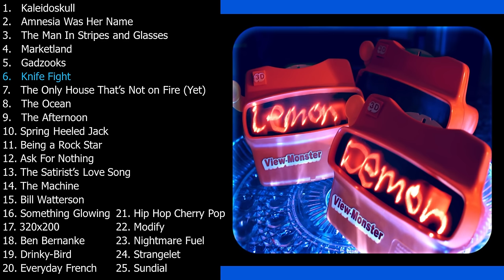Lemon Demon - View-Monster (full album with bonus tracks from the Bandcamp release)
0:00 1.  Kaleidoskull
3:18 2.  Amnesia Was Her Name
7:46 3.  The Man In Stripes and Glasses
10:26 4.  Marketland
15:24 5.  Gadzooks
18:19 6.  Knife Fight
22:36 7.  The Only House That’s Not on Fire (Yet)
28:13 8.  The Ocean
32:05 9.  The Afternoon
35:25 10. Spring Heeled Jack
38:08 11. Being a Rock Star
40:21 12. Ask For Nothing
43:51 13. The Satirist’s Love Song
45:59 14. The Machine
51:23 15. Bill Watterson
55:11 16. Something Glowing
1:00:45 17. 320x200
1:02:40 18. Ben Bernanke
1:07:09 19. Drinky-Bird
1:09:23 20. Everyday French
1:13:52 21. Hip Hop Cherry Pop
1:15:32 22. Modify
1:18:30 23. Nightmare Fuel
1:20:18 24. Strangelet
1:22:48 25. Sundial
(Note: while some releases of the album includes other tracks such as The Wiggles Hate Each Other in Real life, I did not include them here since they did not appeared in the Bandcamp release.)